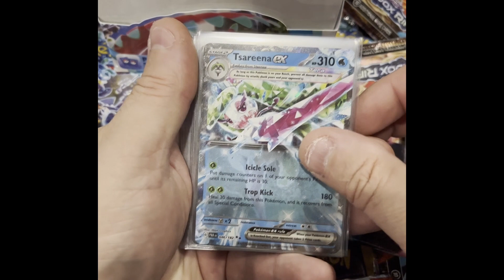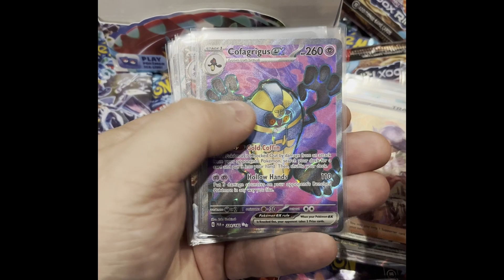JAKL KIDS Paradox Rift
Opening Pokemon Paradox Rift Booster Packs with JAKL KIDS. Check out some awesom pulls from Scarlet & Violet 4 Paradox Rift